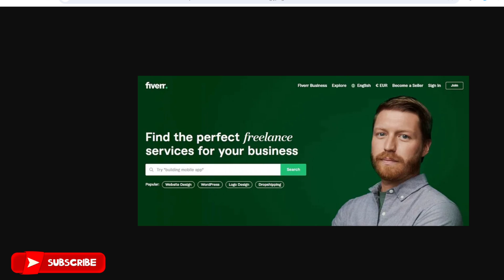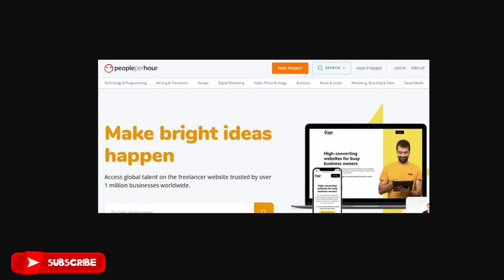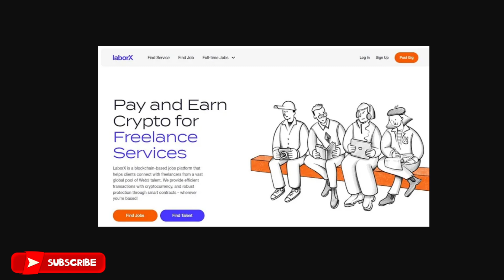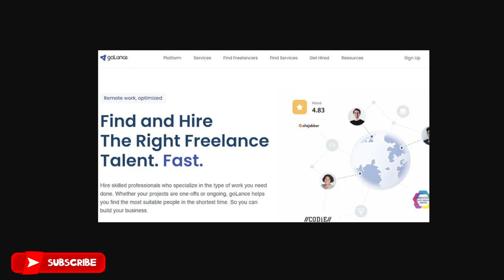Top 7 Freelancing Platforms For Beginners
This video will provide you the Top 5 Freelancing Platforms that will be best fit For Beginners.

Freelancing has become an attractive option for many individuals seeking flexibility, autonomy, and the opportunity to earn money from home.

With the proliferation of freelance platforms, finding the right fit can be a daunting task.

1. Fiverr
2. SeoClerks
3. PeoplePerHour
4. Freelancer
5. LaborX
6. ComeUp
7. GoLance